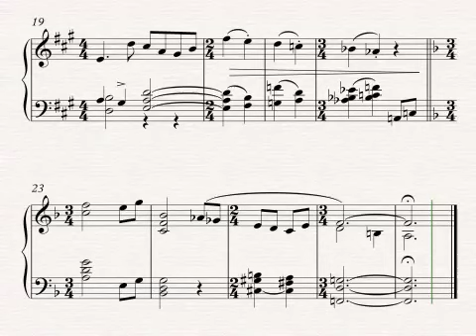One in Three.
One of 3 short, one page long, piano pieces I composed.